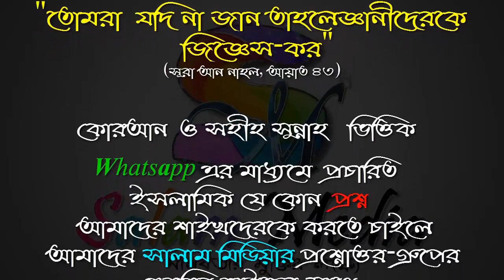হযতর ইউসুফ আঃ এর সাথে জুলেখার ঘটনা ᴴᴰ┇শায়েখ এজাজুল হক মাদানী